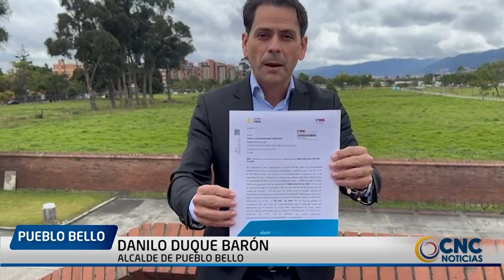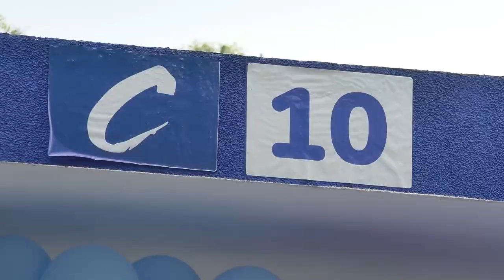LA FALTA DEL SERVICIO DE AGUA POTABLE TIENE CANSADOS A LOS VALDUPARENSES CLICK 16 AGOSTO 2023